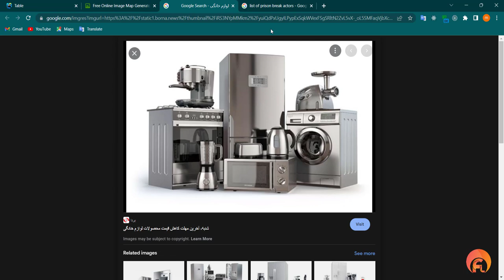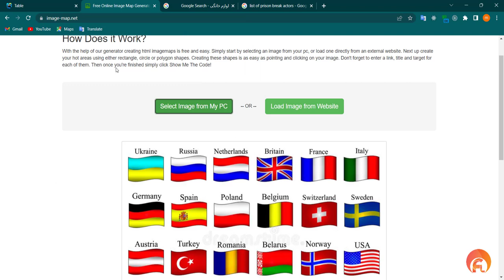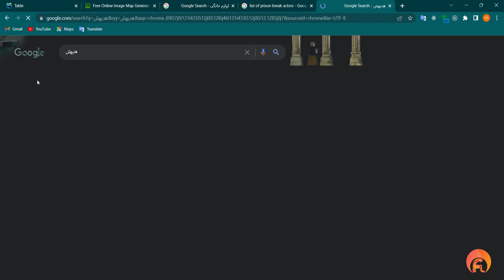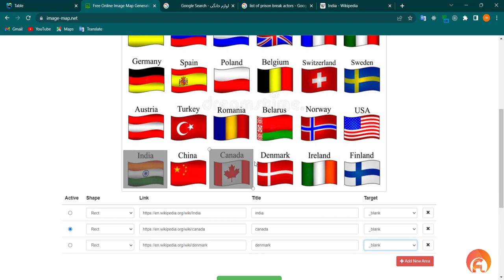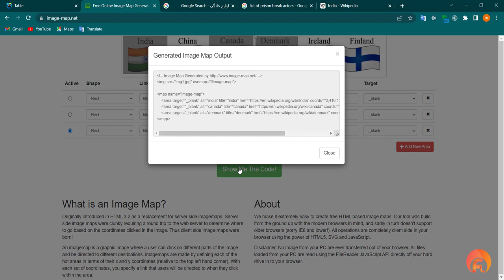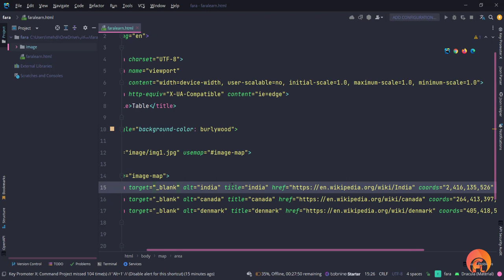دوره آموزش HTML - جلسه هجدهم - آموزش تگ های area و map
توی این جلسه با تگ های map و area در اچ تی ام ال اشنا میشیم

هر سوالی که در مورد دوره داشتین حتما از طریق کامنت ها از ما بپرسین

اگه ویدیو رو دوست داشتین حتما اون رو با دوستانتون به اشتراک بزارین
لینک ویدیو👇👇